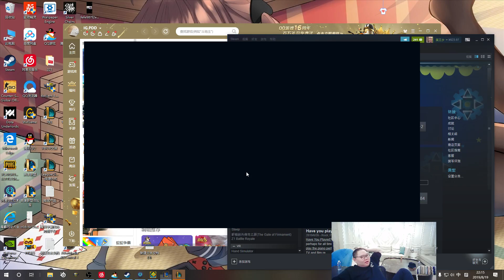【PDD】青钢影：强攻卡蜜尔vs偷钱扇子妈，W闪拿下一血，推线要出提亚马特！团战直接大C位！